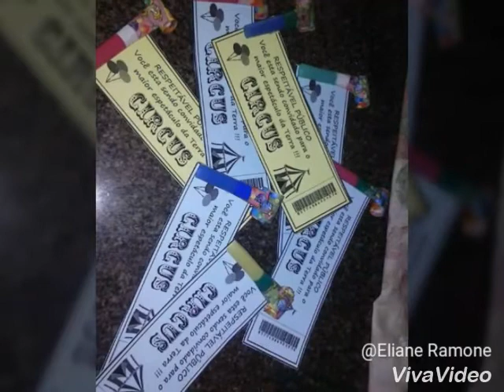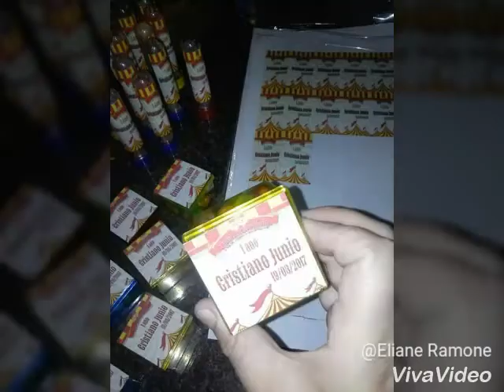Festa tema Circo | Decoração Simples | Eu Fiz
ESSA FOI A DECORAÇÃO DA FESTA TEMA CIRCUS QUE FIZ NO ANIVERSÁRIO DE 1 ANO DO MEU FILHO.